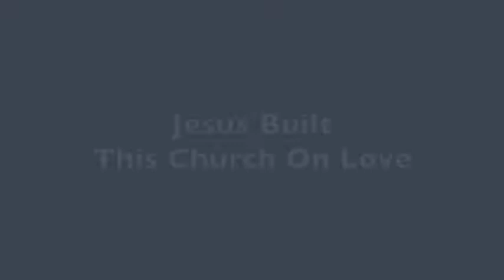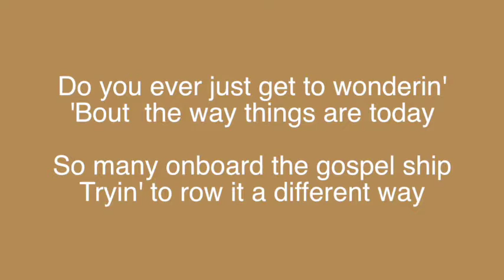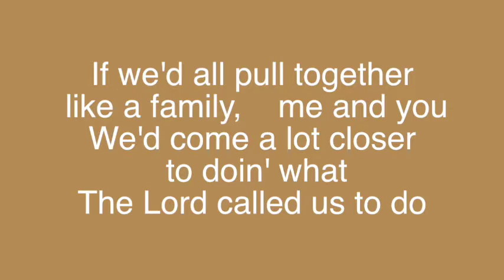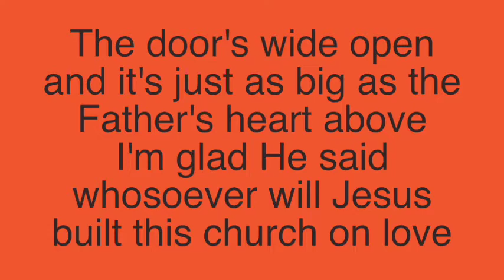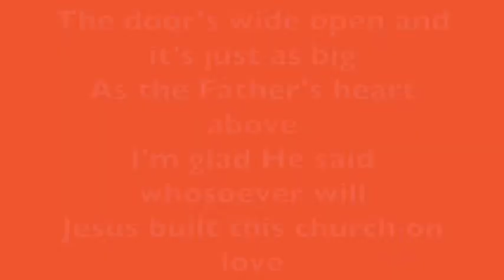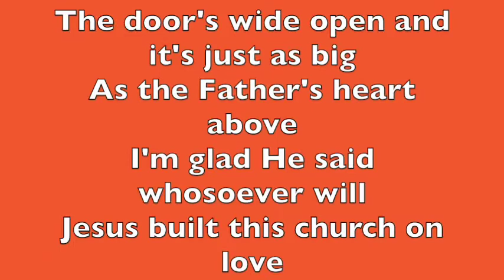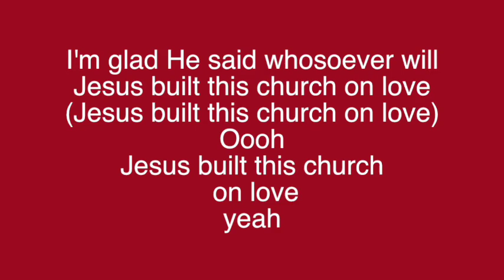Jesus built this church on love lyrics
The Pruitt Family Ministries
Singing Jesus Built This Church On Love